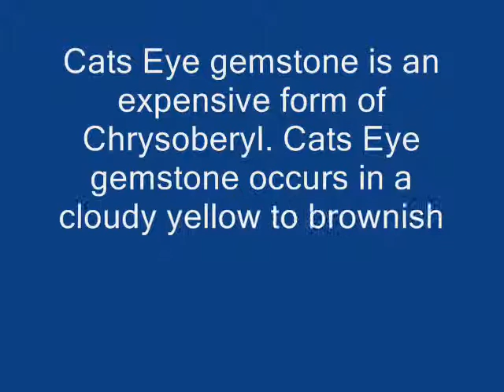Cats Eye Scapolite Gemstone Beads